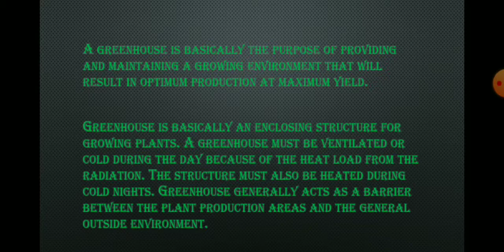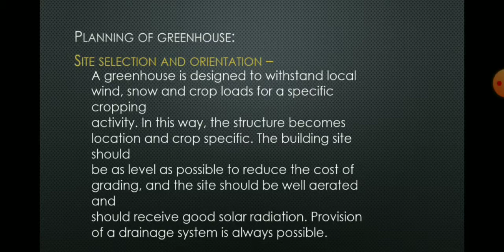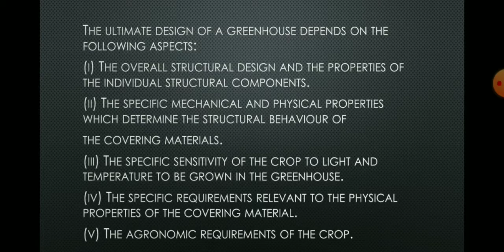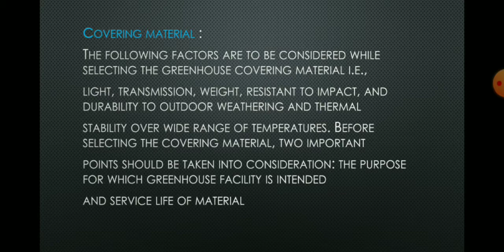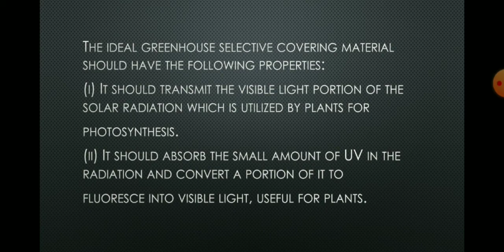Lecture - 2 planning and design of greenhouses ( Hindi explanation)